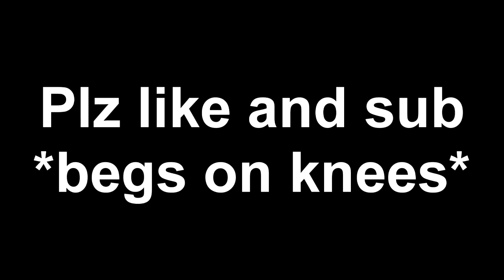FREE STEAM KEY OF TODAY SO CLAIM IT ASAP